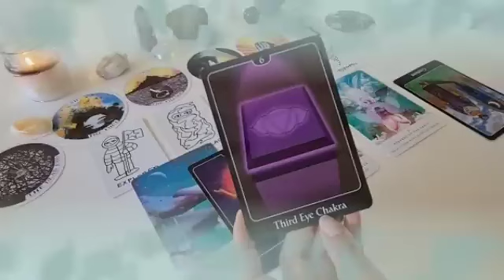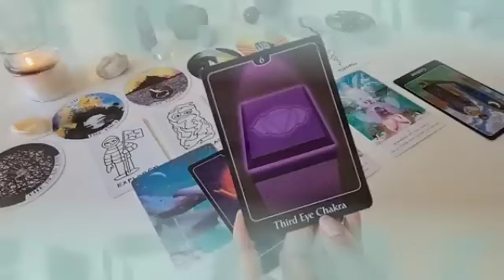برج الجوزاء لاسبوع الاول شهر سبتمبر 2024 // انسحاب الطرف الثالث👌خبر حلو هتسمعه خلال 48 ساعة قادمة🤭